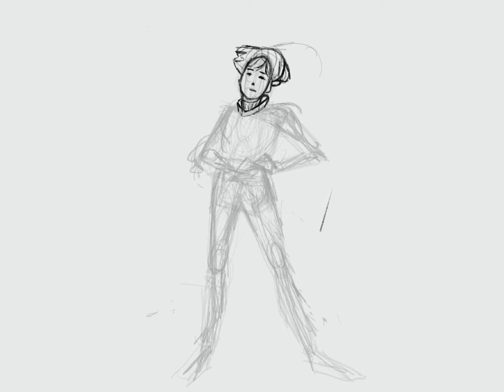Procreate Speedpaint #7 - Jubilant Pawn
Old painting of a ghoulish bard 🎵I did come up with a backstory for him one time but I still to form and refine it.